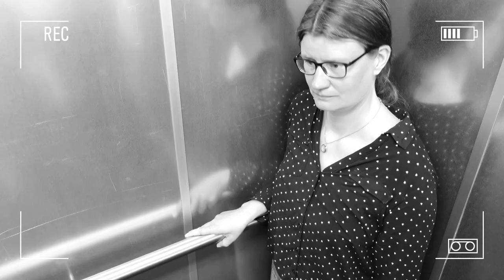TIB-PITCH (Folge 6): Dr. Xenia van Edig (TIB Open Publishing)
Mit dem TIB-PITCH stellen wir euch verschiedene Abteilungen, Themen und Projekte der TIB und – natürlich – die Menschen dahinter vor.
Dr. Xenia van Edig arbeitet daran, dass Open Access künftig DER Publikationsstandard in der Wissenschaft wird. Welche Rolle dabei der hauseigene Verlag "TIB Open Publishing" spielt, erklärt sie bei dieser Fahrstuhlfahrt.